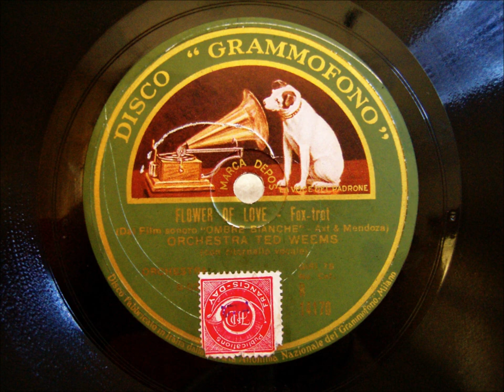Ted Weems - Flower of Love - Foxtrot 1929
Hallo Freunde der jazzigen Klänge

hier ist wieder einmal die Band Ted Weems mit einem Titel aus dem Film: White Shadows in the South Seas.
Flower of Love

Persönlich finde ich die Band wirklich sehr reizvoll anzuhören; und ab und zu ein bissel was original Amerikanisches zwischen den ganzen deutschen Aufnahmen, macht sich recht gut und bietet Ihnen Vielfalt.

Gute Unterhaltung